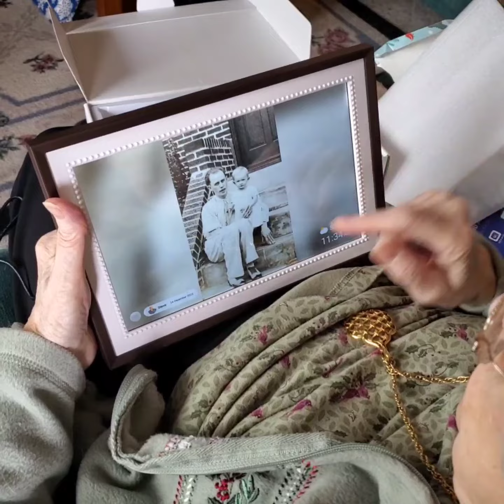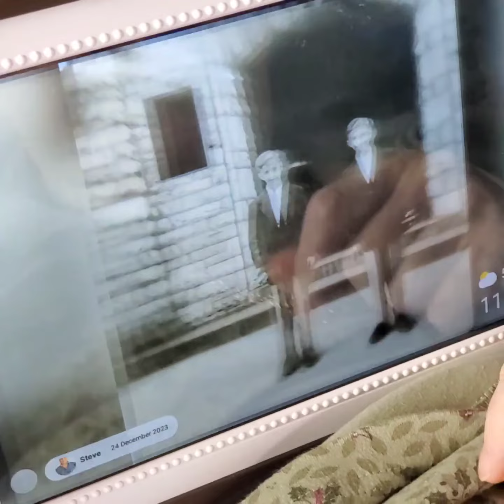Peggy's digital picture frame. 🙂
Christmas gift 2023